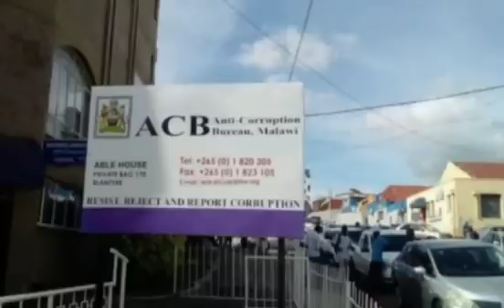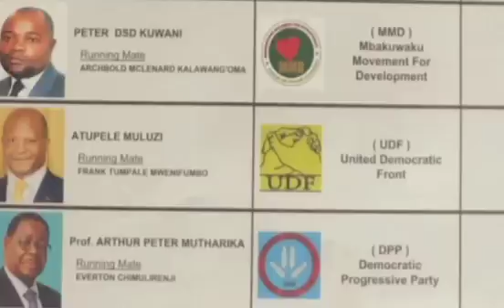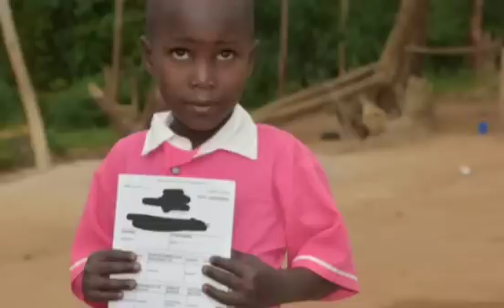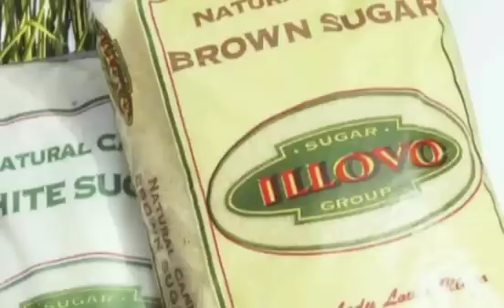ACB ili useless ngati Tonse Alliance; MCP yayamba kale kubera chisankho